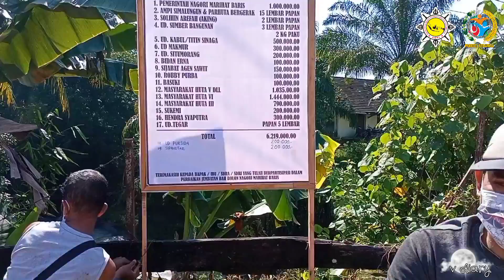Marharoan Bolon Jembatan Utama Nagori Marihat Baris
Lestarikan Budaya Simalungun, Parhuta Bergerak Gandeng AMPI Kabupaten Simalungun Bersama Masyarakat & Pemerintahan Desa Marharoan Bolon Jembatan Utama Nagori Marihat Baris